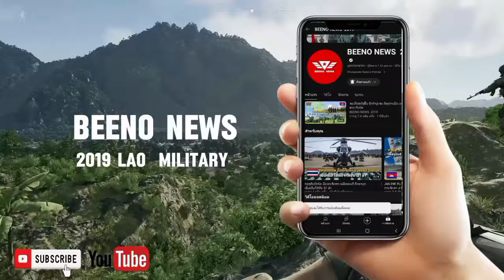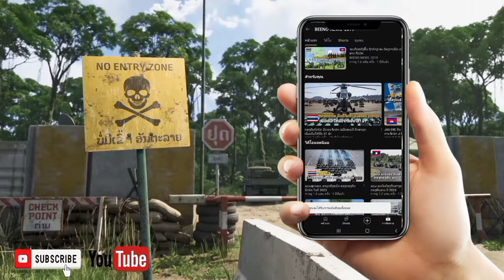ເອົາເເລ້ວ. ຣັສເຊຍສົ່ງ Mig31 ຍິງສອຍໂດຣນ RQ-4 ຂອງເມກາ. ຂໍຫາເຝືອກ